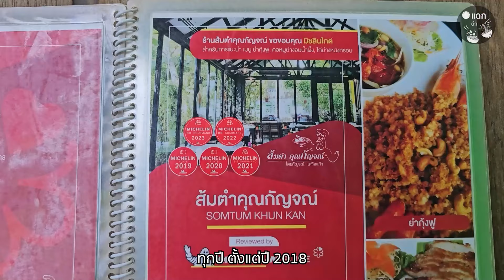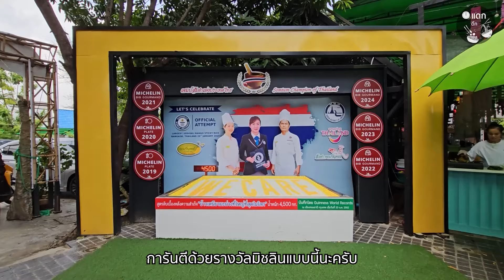ส้มตำคุณกัญจณ์ อาหารไทยอีสานจานเด็ด อร่อยแซ่บจนได้มิชลิน 6 ปีซ้อน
📍ร้านส้มตำคุณกัญจณ์
พิกัดร้านอยู่ ซ. วชิรธรรมสาธิต 23 บางจาก เขตพระโขนง
จันทร์ - พฤหัสบดี 10:00-21:30 น.
ศุกร์ - อาทิตย์ 10:00-22:00 น.